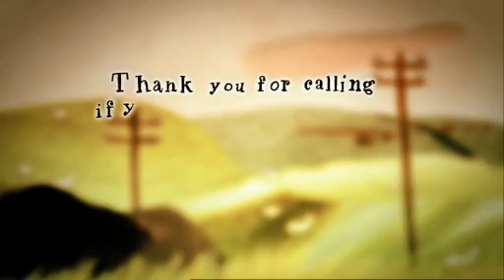Derren Brown Secret of Luck Animation.mov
animations for the Derren Brown Secret of Luck episode of 'The Experiments'. By Zebedee Helm with movement by Simon Ainge. Copyright of Objective Productions